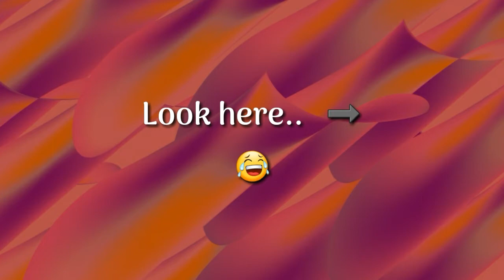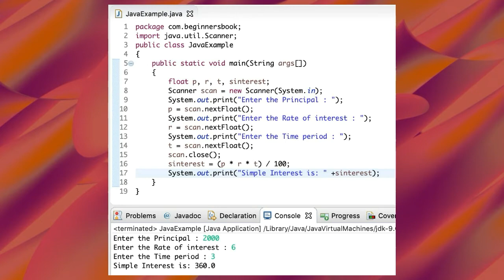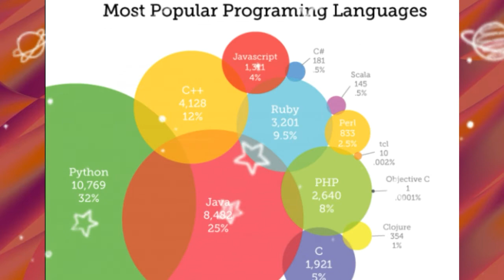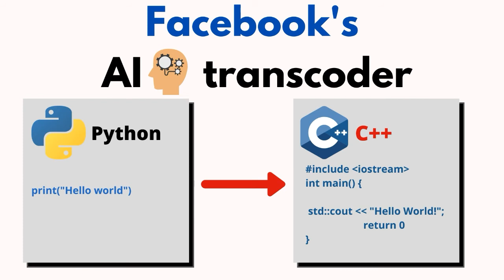Best programming language 2020 | Build your knowledge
This video gonna be explaining the best programming language in future .
It includes the concept of facebook's Transcoder AI and tell you the importance of knowing more languages.